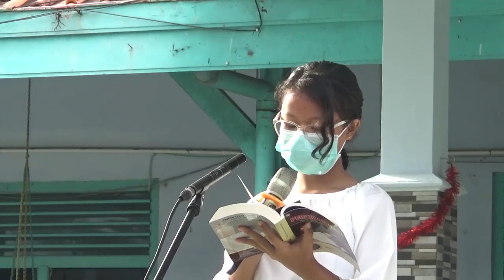Misa Natal Pius 7 January 2023